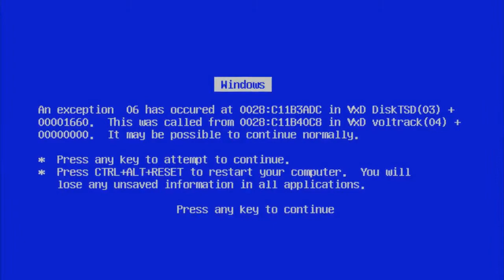Ganando la Gema Morada y a Fake Crash! | Modo Hardcore - Sin ítems!!!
Que onda chicos en este gameplay ganaremos las monedas del desafio CTR en modo dificil del modo aventura, Espero y les guste y le den like lo compartan y si quieren una carrera me pueden encontrar como: GaboGeek (en PS4)

Nos vemos en la pista!!!